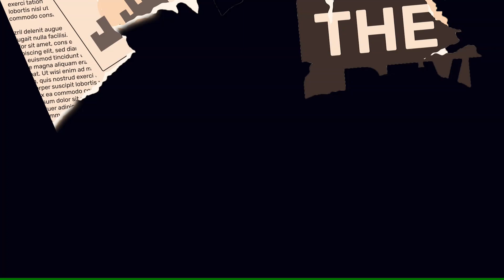أمهات يفجرنها بقوة: معندناش حتا إعدادية بحال الناس